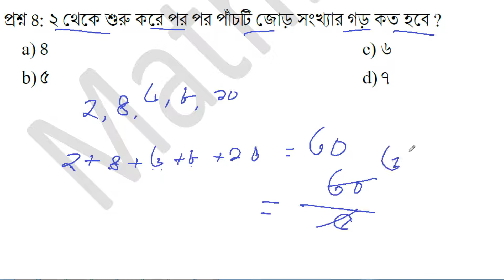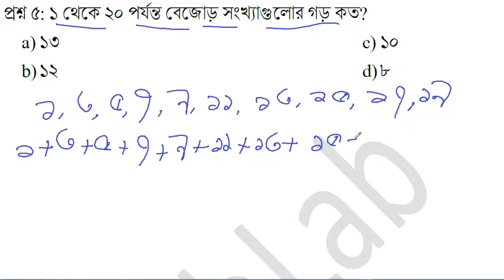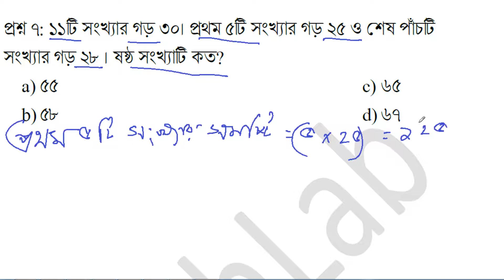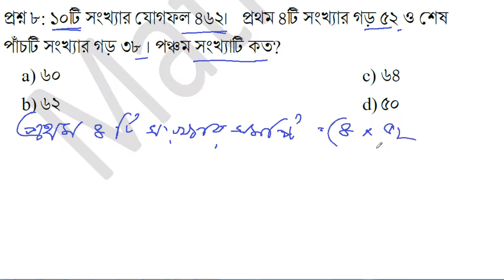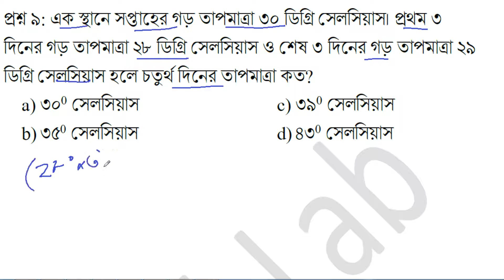শর্টকাট প্রাথমিক সহকারী শিক্ষক নিয়োগের চূড়ান্ত সাজেশন । গড়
মানুষ মাত্রই ভুল, কাজেই আমার ভিডিওতে কোন গণিত সমাধানে ভুল পরিলক্ষিত হলে  কমেন্টে জানান। আর এই প্রয়াসকে ছড়িয়ে দিন বাংলার সবার কাছে ।

About MathLab: MathLab একটি YouTube Channel, যেখানে আপনি বিভিন্ন ধরনের গণিত/অঙ্ক ও রিসনিং কিভাবে অতি সহজে ও কম সময়ের মধ্যে সমাধান করার ভিডিও পাবেন। এবং নতুন ভিডিও প্রতিদিন আপলোড করা হয় :) শর্টকাট প্রাথমিক সহকারী শিক্ষক নিয়োগের চূড়ান্ত সাজেশন । গড়